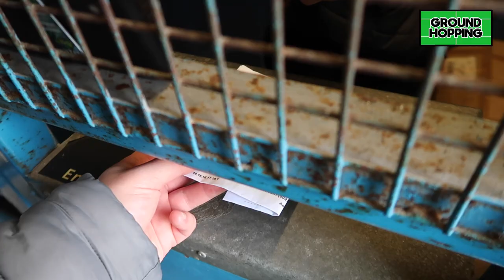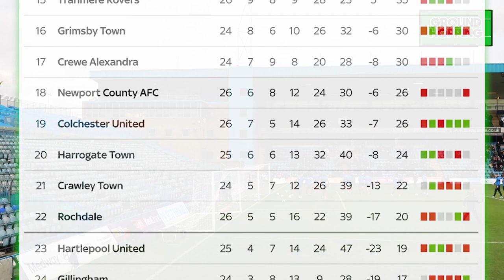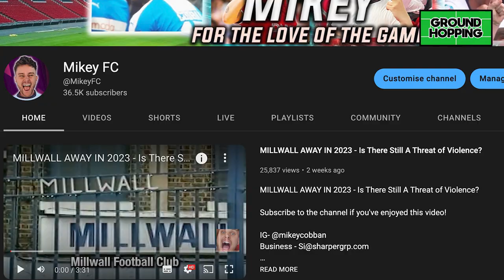I Went To The Worst Away Ground in Football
The *WORST* Away Ground in Football?! (Ground Hopping EP.1)

Chelsea Dagger - The Fratellis

PREMIER LEAUGE 2022/23

EFL LEAGUE ONE 2022/23

EFL LEAUGE 2 2022/23

League two

Gillingham

Hartlepool

Relegation